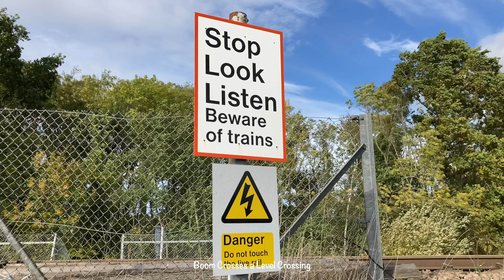Coulsons (Wanborough) Footpath Level Crossing, NDL | BCaLC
This video features a pedestrian level crossing, located on a rather remote and overgrown footpath, a bit down the North Downs Line from Wanborough train station. The level crossing's official name is 'Coulsons'.

TOCs Featured:
Great Western Railway (GWR)
South Western Railway (SWR)

Trains Featured:
GWR Class 165 'Networker'
SWR Class 450 'Desiro'

What3words location:
reserved.spoiler.stowing

County:
Surrey

About me:
Hi there, I am Boom the Railway Cat and I make train and other types of videos that I hope everyone will enjoy. I upload at 5:00 pm on a Wednesday and 10:00 am on a Saturday UK time.

This video was filmed following Government guidelines. Remember to stay alert if you need to travel. All dates are UK style: DD/MM/YYYY.